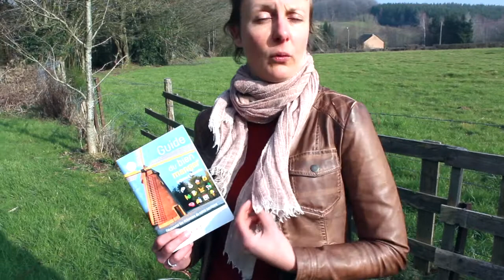Adeline Grulet présente son guide pour bien manger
En 2019, Adeline Grulet, habitante de Brognon, publiait son tout premier Guide du bien manger Ardenne & Thiérache afin de découvrir toutes les richesses du territoire. L'ouvrage avait pour but de répertorier les producteurs locaux et les restaurateurs ou hébergeurs proposant ces produits. Après une année à vide pour cause de crise sanitaire, elle revient dès cette fin mars avec son édition 2021, enrichie de nombreux nouveaux venus. Interview de cette passionnée qui ne ménage pas ses efforts pour rendre hommage à la gastronomie locale, mais pas que...